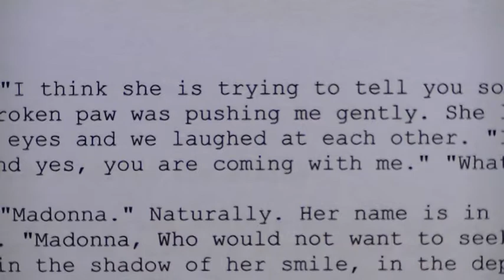A dog from Spain. Madonna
From the book 'A dog from Spain'.  Meeting Madonna, the Galgo with the broken leg.
"Who would not want to seek shadow in the heat of the day, in the shadow of her smile, in the depth of her eyes, and be safe in her heart ?"
Belinda Duval.
Music made for this PAWS film: 'Miracles take a little longer' by Maarten Peters.